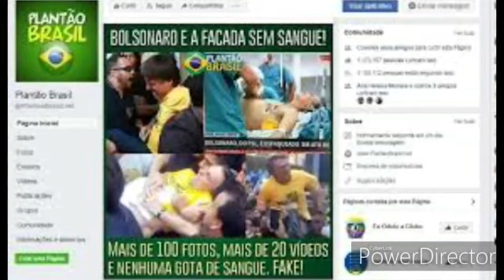Tengo bengo (bolsonario) music audio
Str8 thruuu trap